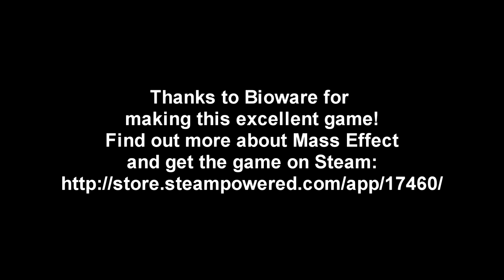Mass Effect - Episode 04 - Normandy is Mine Now!